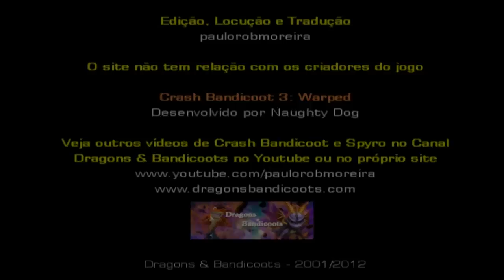Crash Bandicoot 3: Warped (Time Trial) #08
Continuando com a série "Detonado em Vídeo" com o jogo Crash Bandicoot 3, temos neste vídeo as fases do Warp Room 2 no modo Time Trial.

OBS: Os tempos registrados no vídeo são da versão NTSC-U do jogo. As versões PAL e NTSC-J possuem tempos diferentes.